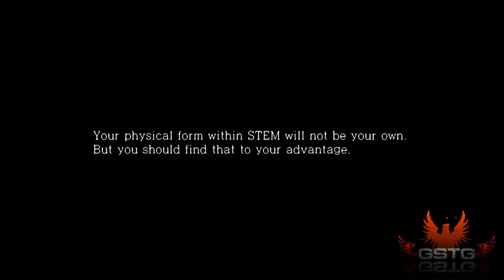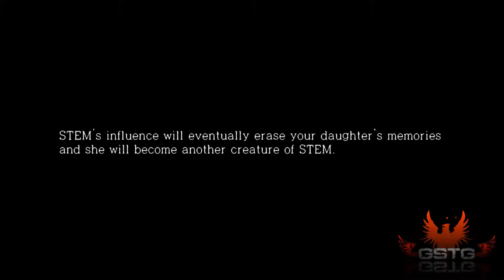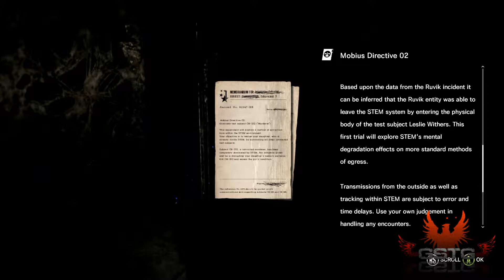The Evil Within: The Executioner [GAMEPLAY] - XONE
The Evil Within: The Executioner gameplay from XONE.
The Evil Within: The Executioner gameplay without comment.

The Evil Within: The Executioner is the third story DLC included in the Season Pass for the dark survival horror The Evil Within released in 2014. Just like the original game, the expansion is set in the ominous asylum in which a brutal massacre takes place. Just like in the previous expansions, The Executioner presents the events from another person’s perspective. This time around, though, it is one of the main protagonist’s adversaries, known only as The Keeper or Boxhead. A curious feature of this character, born in the mind of Ruvik, the main antagonist in The Evil Within, is that he has a safe where his head should be. It is a metaphor of this character’s dark past and secrets kept. The Keeper is a tall humanoid that resembles a butcher, which is also apparent thanks to his primary weapon – a huge chopper. By letting the players assume the role of The Evil Within’s bad guy, the developers were able to turn around the playing experience. Instead of running and fighting all kinds of monsters, we become the eponymous executioner who cruely murders innocent victims. The dissimilarity of this add-on is also visible thanks to the first-person perspective, contrary to what we have seen in The Evil Within thus far.